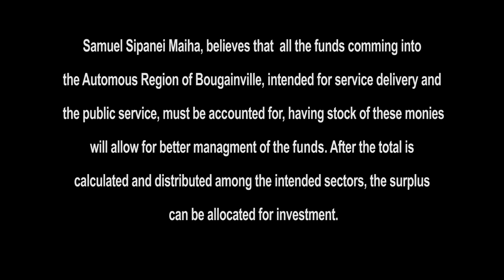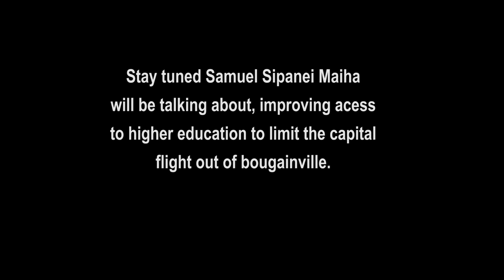Intending ABG Presidential candidate Samuel Sipanei Maiha believes in Investment and partnership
Samuel Sipanei Maiha believes in tracking all income into Bougainville earmarked for the public service and service delivery, he says having stock of them will ensure some are put aside for investment and partnership to grow the small to medium enterprises